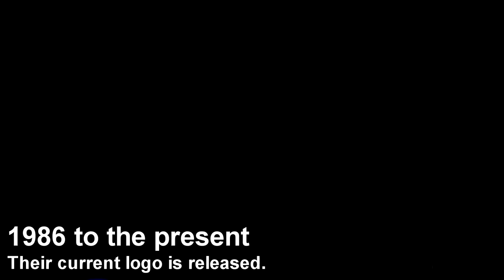Fuji Television - Logo History #32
Hey Guys, It's Your Boy, Peter John. Here in this video I talk about the Logo History of Fuji Television.